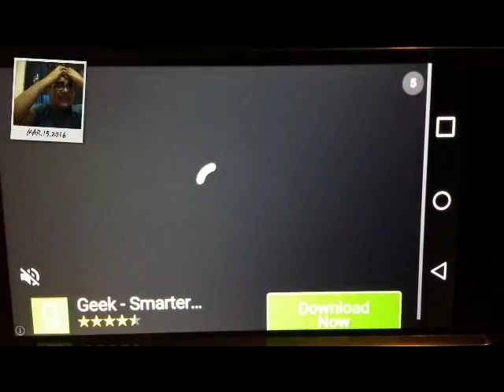Yandere School | part 1